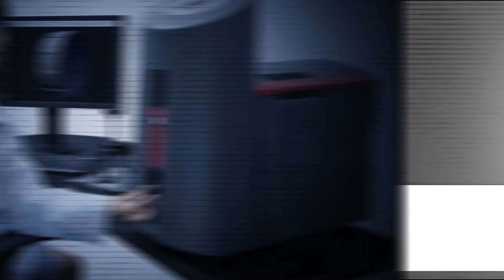Sistema Nacional de Análise Balística (SINAB) do MJSP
O Ministério da Justiça e Segurança Pública (MJSP) iniciou a implantação do Sistema Nacional de Análise Balística (SINAB), ferramenta inédita no país que vai fornecer informações estratégicas para auxiliar investigações e aumentar a taxa de resolução de crimes cometidos com arma de fogo.

Os primeiros seis equipamentos estão sendo instalados na Polícia Federal e nos Estados de Goiás, Paraná, Espírito Santo, Pernambuco e Pará. Até o momento, o Ministério investiu mais de R$ 100 milhões na aquisição das ferramentas de alta tecnologia.